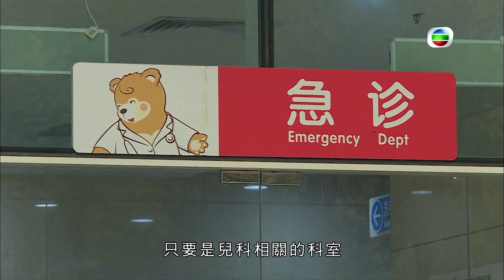《潮進大灣區》第45集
《潮進大灣區》

第45集
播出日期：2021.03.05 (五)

粵港澳大灣區包括香港與澳門兩個特別行政區，以及廣州、深圳、珠海、佛山、惠州、東莞、中山、江門和肇慶九個內地城市。近年，大灣區急速發展，互相之間的合作亦不斷深化，令區域競爭力長足提升，創造更多投資機遇。為讓大家加深對大灣區的認識，節目從衣、食、住、行等多方面作出介紹。此外，大灣區內的智能科技發展越趨成熟，將科技融入生活，更大大改善了市民的生活質素。節目跟觀眾一起《潮進大灣區》，了解大灣區的新面貌。

WeChat ID : HKCMAB